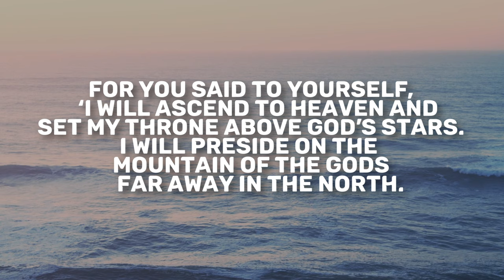Isaiah 14 | Daily in the Word | Pastor Neil Spencer